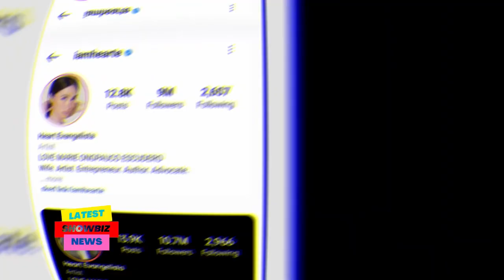Ang TUNAY na ESTADO ng relasyon ngayon ng mag-asawang Heart Evangelista at Sen. Chiz Escudero !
heart evangelista
chiz escudero
hiwalayang heart evangelista at chiz escudero
Heat at chiz
Relasyong ni heart at chiz